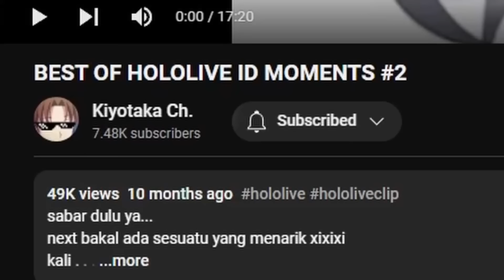BEST OF HOLOLIVE ID MOMENTS #2 REACTION!!!!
Video Made by ‪@kiyotaka_ch

ethan_af